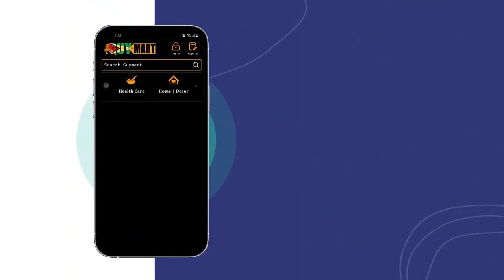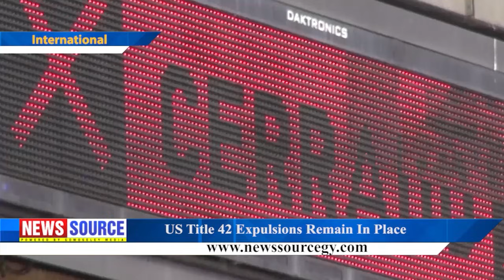Guyana News Source 3rd August 2021